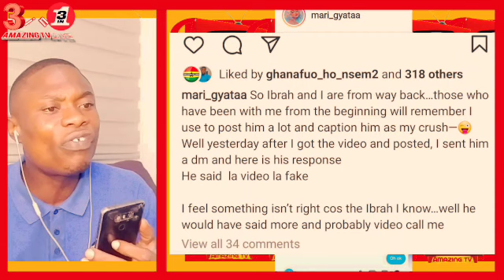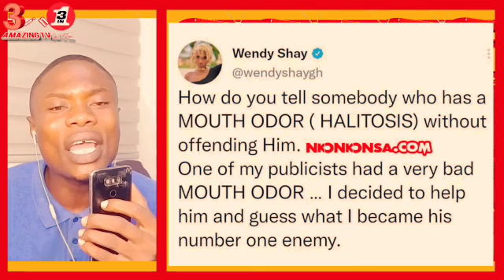Eiiii Wendy Shay In Tr0uble Because Of M0uth Od0ur, Moesha Buduong Revealed This...Ayeka